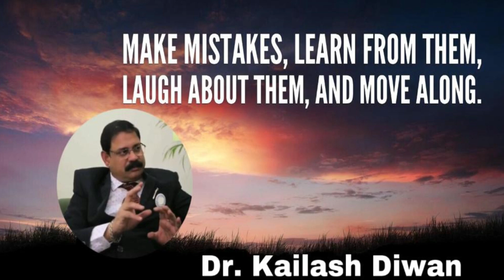Mistake- Dr. Kailash Diwan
The Business Dialogues presents "Mistakes" by Dr. Kailash Diwan.

Dr. Kailash Diwan is an internationally recognized corporate business trainer and mentor. A business psychologist, human potential and transformation speaker, life coach and an organization development facilitator.